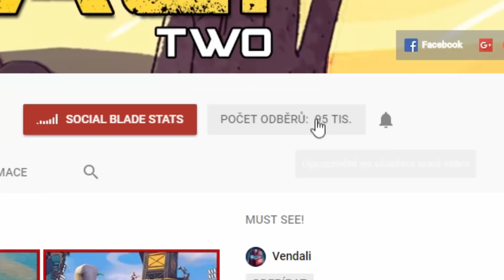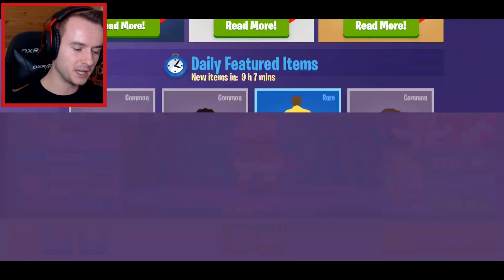VÁNOČNÍ UPDATE na BATTLELANDS ROYALE!🔥